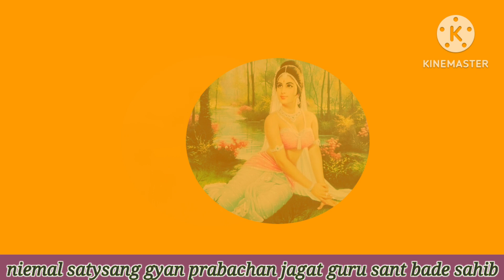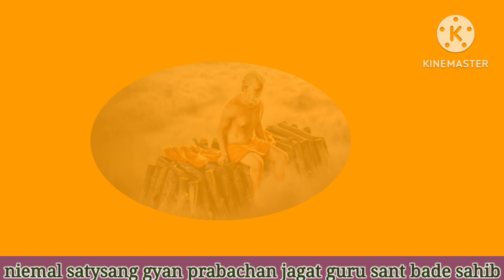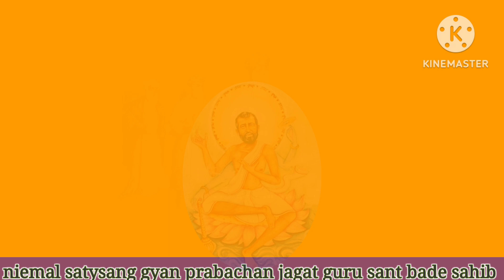परमात्मा के यहां से आने का रास्ता और जाने का रास्ता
परमात्मा के यहां से आने का रास्ता और जाने का रास्ता satysang indian youtobe jagatgurushiv mahima songskabir ke dohe#sant bade sahibPrmatma pnth saty dhara sant bade sahib satsang gyanSant bade sahib jagat guru prabhu kirtanjagat guru gauranga dasJagat Guru bhajananiruddhacharya ji maharajkathaNirmal satysang gyan prabachan